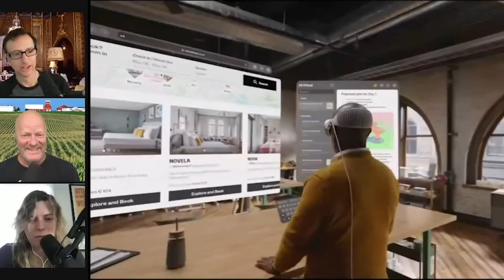Apple VR Review - Podcast Clip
Join for weekly podcast and over 100 exclusive videos...